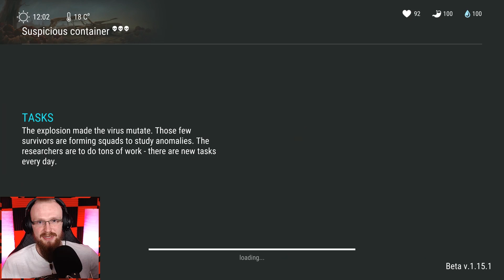I RECEIVED THE RAREST MULTIPLAYER DROP! (lucky) - Last Day on Earth: Survival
Welcome to Last Day on Earth: Survival I Received The Rarest Multiplayer Drop. I am finding Sector 7 and LDoE Multiplayer with Friends really fun, especially when you have the right players.